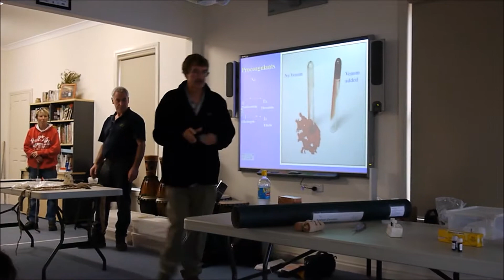Snake Lessons in Australian Junior School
milking a Brown Snake.  Handling a Red Bellied Black